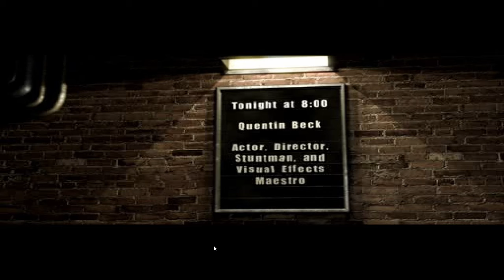The Best Spiderman Game Of All Time!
Its The Bossman Back this time with Another Best Game Of All Time. The Best Spiderman Game Of All Time something i do not say lightly.